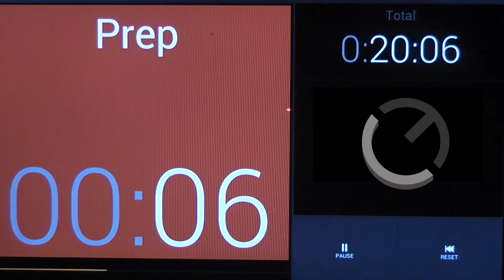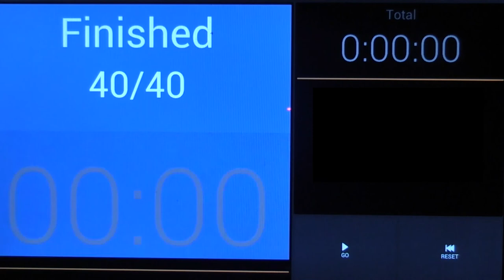UMC (Ultimate Muscle Confusion )